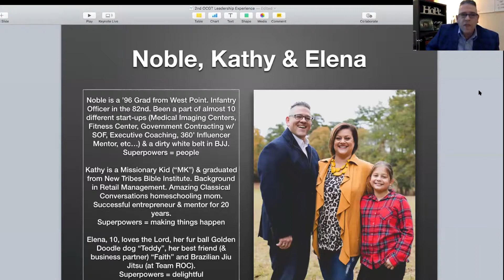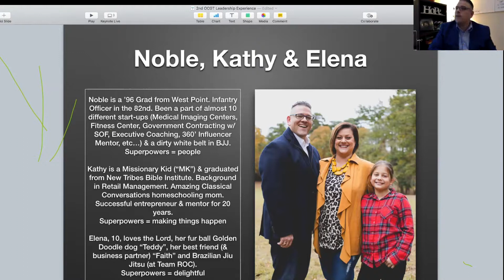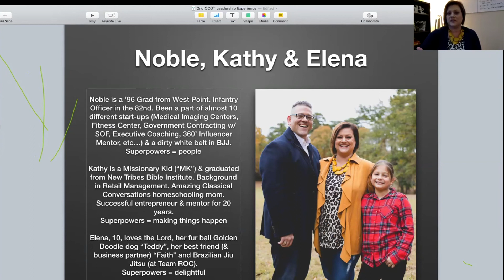360º Leadership Event, Kathy, Jan '18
2nd 360º Leadership Event, Kathy